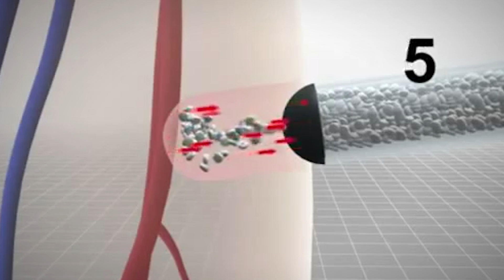5 Inventions That Could Save Your Life One Day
5 inventions that could save your life one day

Featured

5. HELITE AIRBAG VEST
4. SKYSAVER
2. LIFEVAC
1. SHARKBANZ